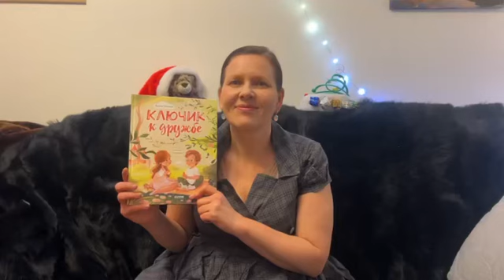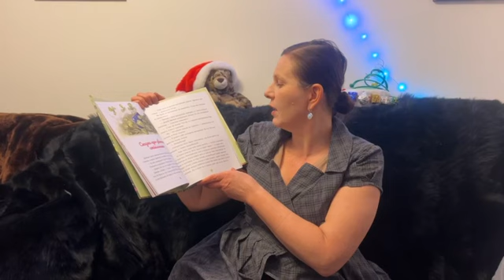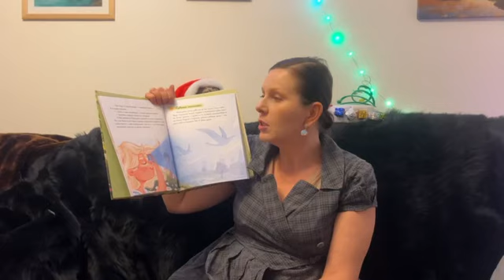«Сказка про цветное стёклышко» из книги Елены Ульевой «Ключик к дружбе». Читает автор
«Сказка про цветное стёклышко» из книги «Ключик к дружбе» Елены Ульевой. Читает автор.